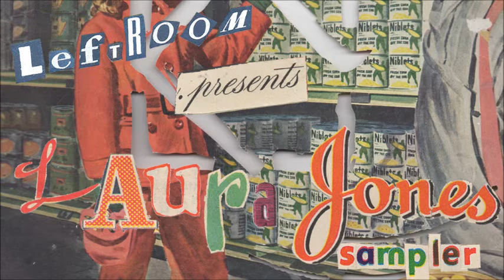Gavin Herlihy - C'Mon People (Ryan Crosson Remix)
As the hotly tipped Laura Jones prepares to deliver her debut compilation for Leftroom's brand new mix series, 'Leftroom Presents...', she drops a 3 track vinyl sampler of the exclusive remixes she curated for the compilation.

Debuting on Leftroom last year with 'Intentions', a track that created a huge stir, Jones has gone on to become a genuine artist to watch, with releases for Crosstown Rebels and Visionquest swiftly following. Employing the same deft touch and keen ear as with her studio work, Jones' DJing has taken her across the globe, solidifying a formidable reputation.

Gavin Herlihy's 'C'mon People' is the first track to be chosen for the remix treatment, with Visionquest's Ryan Crosson being the artist tasked to deliver, and deliver he does. With the original track seeing support from everyone from Scuba to Groove Armada, 'C'mon People' is one of Leftroom's biggest tracks and Crosson's gleaming, futuristic and warped funk serves it brilliantly.

Herlihy features again with a remix of Matt Tolfrey & Maher Daniel's 'It Ain't Over Yet', a version where moog synths and all-encompassing bass takes centre stage, leaving the percussive elements to lazily ride a heady musical groove.

Finally, Jones' own 'Intentions' track gets the remix treatment from Matt Tolfrey & Sam Russo. Sliding from broken beat into a sturdy 4:4 thump while continuously adding new tones and textures, it's a mix that oozes the sort of trippy, Tyrant-esque sound that both Tolfrey and Russo are rightly close to.

A considered piece of A&R from Laura Jones and a fitting accompaniment to the 'Leftroom Presents... Laura Jones' compilation, this vinyl sampler is released 18th June 2012.